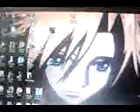My New Laptop Backround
this is my new laptop backround. Once again, it's Cloud. i took it myself. i was watching Last Order:FF7
and paused it, i got the best shot on Cloud's face so i knew i needed to take a pic. so that's exactly what i did.